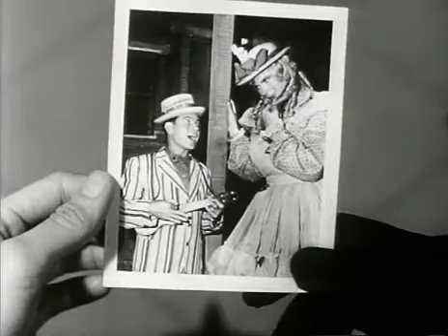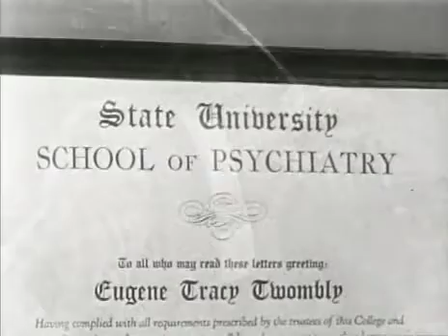The Beverly Hillbillies | The Clampetts Get Psychoanalyzed | Season 1 Episode 33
Pearl comes to visit. She tells the family that Jethrine didn't marry the local undertaker. Jethrine eloped with Jasper Depew. Jethro needs a health certificate to graduate from the fifth grade. He goes to the only doctor the Clampetts know about - Mrs. Drysdale's psychiatrist, Dr. Eugene Twombly (Herbert Rudley). While talking to Twombly, Jethro falls asleep on the couch. The psychiatrist may have bitten off more than he can chew when he starts treating Jethro. Jethro returns home and says that all Twombly talked about was Jethro's mother. He would like to meet Pearl right away. Pearl would like to hook up with a wealthy Beverly Hills man. Pearl gets all dressed up and goes to see Twombly. She is a little surprised when Twombly closes the curtains and dims the office lights. She thinks he is testing her virtue when he tries to lay her on his couch. Pearl leaves. Later, Jed comes by to see Twombly and tells him he's upset that he made advances toward Pearl. Twombly tries to explain that he's a psychiatrist. Twombly comes to the mansion to apologize for the misunderstanding. Granny questions his doctoring skills. More confusing things happen and Twombly leaves. Dick Wesson as Patient.

The Beverly Hillbillies is an American television sitcom that was broadcast on CBS from 1962 to 1971. It had an ensemble cast featuring Buddy Ebsen, Irene Ryan, Donna Douglas, and Max Baer Jr. as the Clampetts, a poor, backwoods family from Silver Dollar City in the Ozark Mountains of Missouri, who move to posh Beverly Hills, California, after striking oil on their land. The show was produced by Filmways and was created by Paul Henning. It was followed by two other Henning-inspired "country cousin" series on CBS: Petticoat Junction and its spin-off Green Acres, which reversed the rags-to-riches, country-to-city model of The Beverly Hillbillies.

The Beverly Hillbillies ranked among the top 20 most-watched programs on television for eight of its nine seasons, ranking as the No.1 series of the year during its first two seasons, with 16 episodes that still remain among the 100 most-watched television episodes in American history.